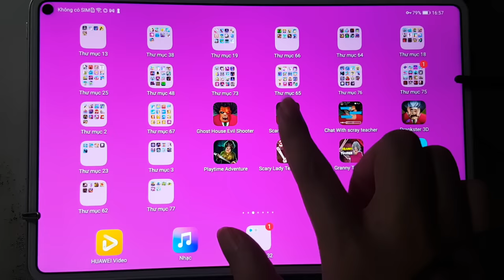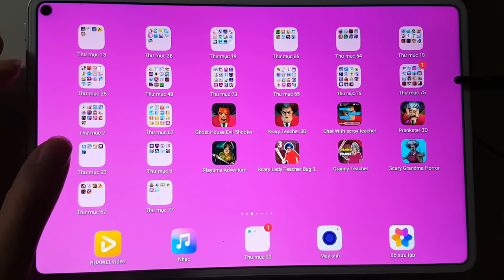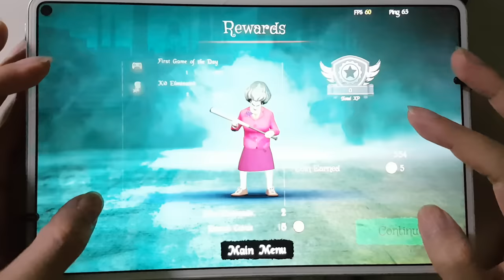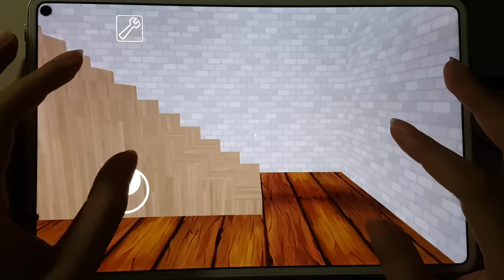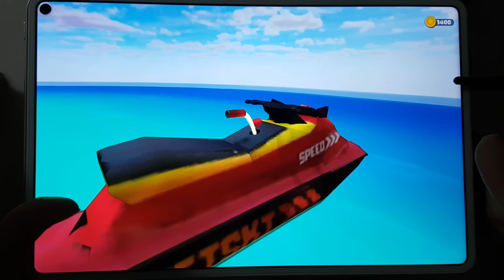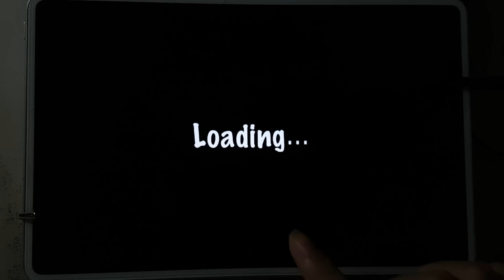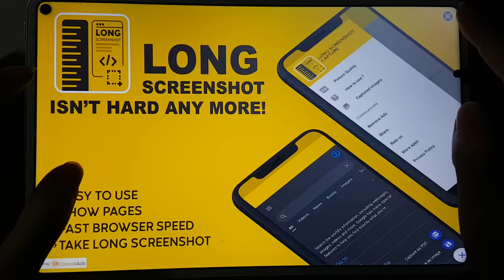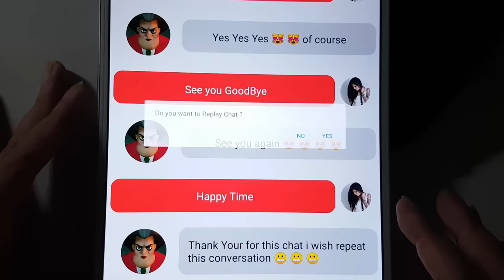Scary Grandma Horror,Granny Teacher,Prankster 3D,Scary Tacher 3D,Scary Lady Teacher,Scary Nun 3D....